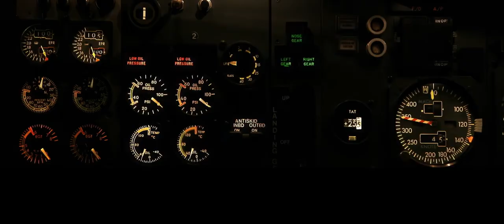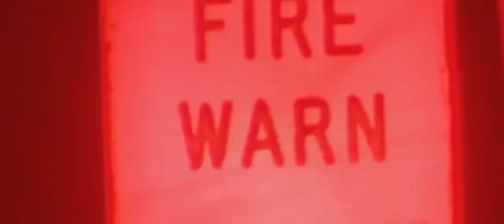Whisky Romeo Zulu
Airline pilot-turned-whistleblower-turned-actor Enrique Pineyro makes his debut as a writer/director with the autobiographical docudrama Whisky Romeo Zulu. Pineyro essentially plays himself, a principled pilot at LAPA, the Argentinean airline, increasingly dismayed over the company's disregard of basic safety regulations. When he complains, he's labeled a troublemaker, and when things get so bad that he refuses to fly one defective plane, the company simply gets another pilot to take his place. Increasingly frustrated and worried about a potential crash, Pineyro finally writes an angry letter to his superiors, warning that a crash is inevitable if action isn't taken. The letter is leaked to the media, and the airline is sold, but the new owners want Pineyro to retract his statement. Complicating matters, their public relations person is Marcela (Mercedes Moran of The Motorcycle Diaries and The Holy Girl), a childhood crush that Pineyro never got over. She's since married, but that doesn't stop the divorced, embattled pilot from pursuing her. Pineyro's story is intercut with that of a government investigator (Alejandro Awada) looking into a LAPA crash, who starts receiving death threats.